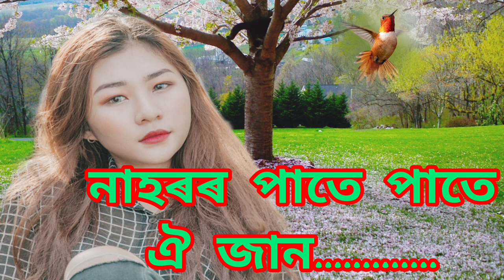নাহৰৰ পাতে পাতে ঐ জান .....| Nahorore pate pate || Assamese song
নাহৰৰ পাতে পাতে ঐ জান .
 Assamese song
Nahorore pate pate